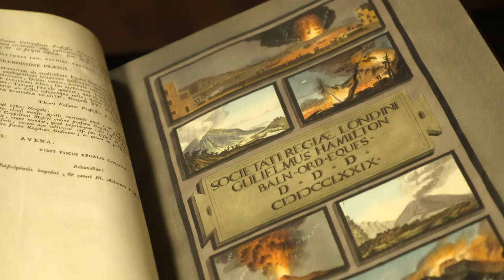"Uniques", le clip (3 min.) !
UNIQUES
Cahiers écrits, dessinés, inimprimés

20 octobre 2018 – 25 août 2019

L’exposition montre des cahiers et des carnets d’artistes, de philosophes, d’écrivains qui n’ont jamais été imprimés mais qui sont suffisamment travaillés, écrits, voire composés, pour constituer plus que des brouillons, des carnets d’étude ou de croquis : des livres à exemplaires uniques.

Le principe qui guide cette réunion d’objets n’est ainsi pas chronologique mais plastique : ce sont des parentés graphiques, visuelles qui légitiment des rapprochements entre, par exemple, une tablette cunéiforme et un ouvrage de Frédéric Bruly Bouabré. Au-delà du texte et de son contenu, il s’agit donc de montrer un certain nombre d’univers écrits, dessinés, tracés, coloriés dans des cahiers et des carnets qui tissent une familiarité visuelle – une amitié graphique – entre eux.

Les objets viennent pour l’essentiel de la collection du MAMCO – et donc de la période contemporaine – et de la Fondation Martin Bodmer – avec tout le recul historique qu’elle permet.

Commissariat : Thierry Davila
Scénographie : Ho-Sook Kang